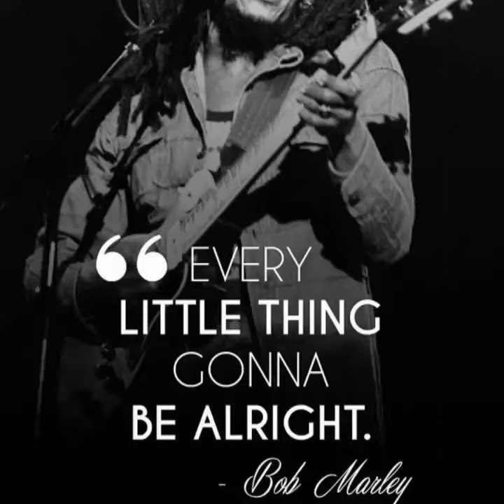Family is Number One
This is my family from my hometown in Michigan. This video is mostly of my birthday visit in June 2017.  This is where I come from, roots of my childhood, from a caring, kind, loving upbringing.
    My grandmother is an amazing, smart, strong, beautiful woman and my Mother the same beauty, wisdom, gentle, and loving heart.  I owe much respect and gratitude to these two woman.  My brother and I always ready, constantly moving, leveling up! Much love to all my family and friends.  We are all one, stay positive and Positive will you be blessed.

Oils and only holistic healing medicines